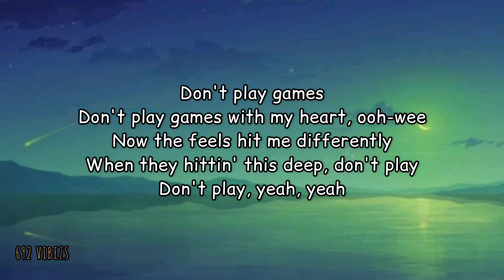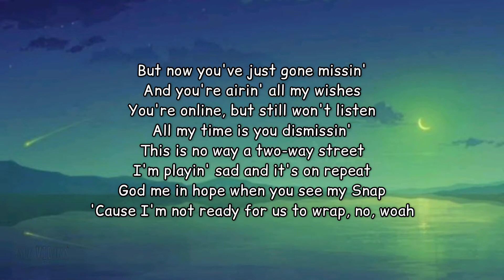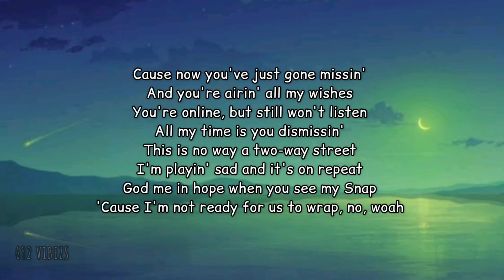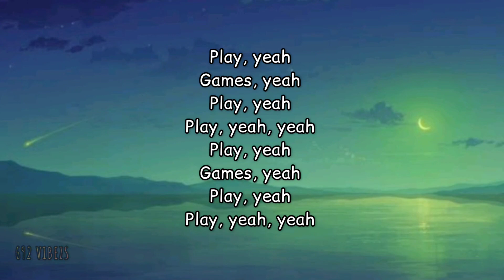KSI x Anne-Marie x Digital Farm Animals - Don't Play (Lyrics)